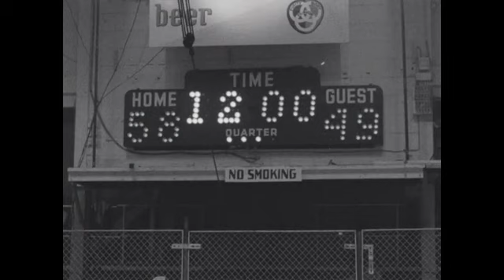Philadelphia: Wilt Chamberlain returns to Philadelphia, leads team to victory: MUTE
(21 Jan 1965) STORY
Philadelphia: Wilt Chamberlain returns to Philadelphia, leads team to victory

Mute
(f - spts - fris ex:  aus, kbs, sptsview cbft, cblt)

nx 31219 "wilt" show:
(42ft -- 1:12, shot 1/21/65)

basketball 1965
basketball team - San Francisco Warriors
basketball team - Philadelphia Seventy-Sixers
Chamberlain, Wilt
Gambee, Dave

 xx / 800 ft / 16 neg / xx